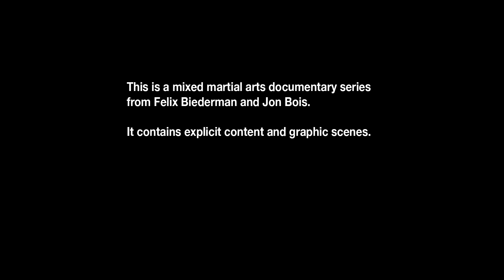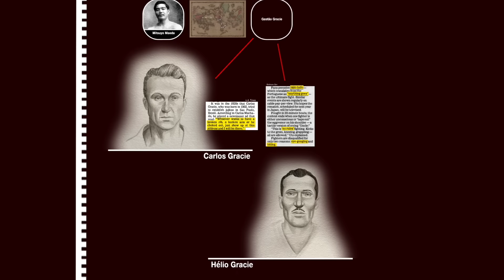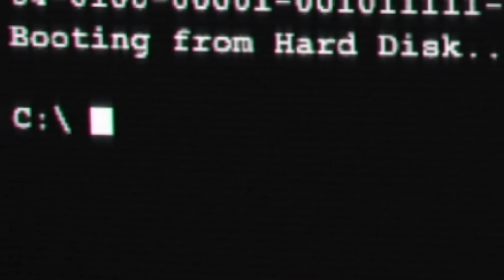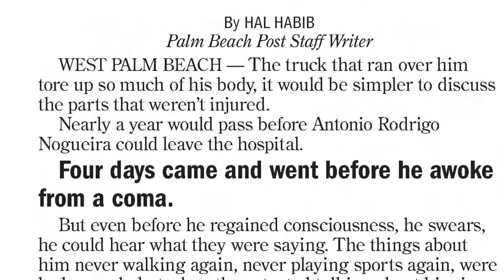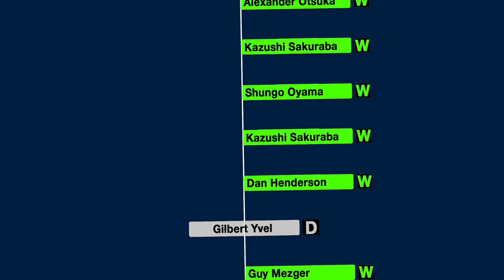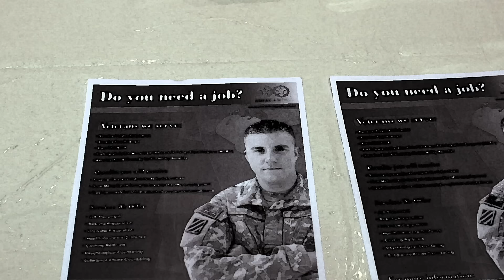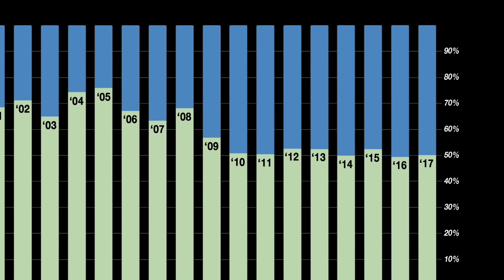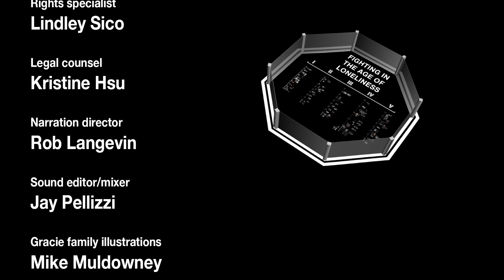Fighting in the Age of Loneliness: Supercut edition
This is entirely thanks to you. We have reached one-million subscribers and that feels very wild to finally get to say. We'll have more in store, but to start things off wanted to show our appreciation by offering the repackaged Fighting in the Age of Loneliness in its entirety.

Jon Bois and Felix Biederman put together this documentary a few years ago, beginning the process in 2017 and publishing it in November 2018. A lot of you weren't around back then, a lot of you might not have watched all of our stuff back then, a lot of you might need an excuse to kill two hours right now. Jon's work has meant so much to our team and to our audience for a long time now so we felt there was no better way to say "thank you" than with this special project.

We truly can't express our gratitude enough. The community here that you have helped us build means the world to us, and it's something we never even expected could really be achieved. This won't be the last time we say it, but thank you.